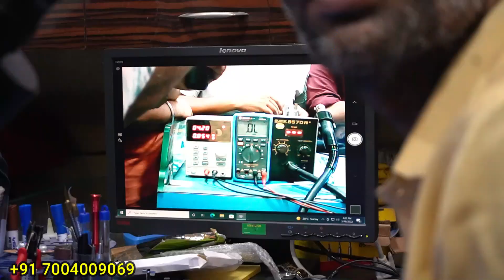मैंने अपने Subscriber का iPhone X फ्री में रिपेयर कराया है | Aapke Mobile Mein Bhi Koi Problem Hai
Hello Friends 😊😊IPhone_training_institute

 अगर आप ऑनलाइन कोर्स लेते हैं और आप ऑफलाइन में आना चाहते हैं तो आपका पूरा 👉 पैसा ऑफलाइन में अर्जेस्ट हो जाएगा ऑनलाइन आपका फ्री हो जाएगा

𝗖𝗮𝗹𝗹/𝗪𝗵𝗮𝘁𝘀𝗔𝗽𝗽 𝗳𝗼𝗿 𝗙𝗿𝗲𝗲 𝗗𝗲𝗺𝗼 :- 𝟵𝟭 𝟳𝟬𝟬𝟰𝟬𝟬𝟵𝟬𝟲𝟵
𝐀𝐊 𝐈𝐧𝐟𝐨 𝐈𝐧𝐝𝐢𝐚'𝐬 𝐍𝐨. 𝟏 𝐓𝐫𝐚𝐢𝐧𝐢𝐧𝐠 𝐈𝐧𝐬𝐭𝐢𝐭𝐮𝐭𝐞

Extra Facilities-
👉🏻We provide all type of tools

🔥𝗪𝗵𝘆 𝗔𝗞 𝗜𝗻𝗳𝗼?

🎯𝐄𝐱𝐩𝐞𝐫𝐭 𝐅𝐚𝐜𝐮𝐥𝐭𝐲
🎯𝐀𝐝𝐯𝐚𝐧𝐜𝐞 𝐋𝐚𝐛 𝐅𝐚𝐜𝐢𝐥𝐢𝐭𝐲
🎯𝐋𝐢𝐯𝐞 𝐏𝐫𝐚𝐜𝐭𝐢𝐜𝐚𝐥 𝐓𝐫𝐚𝐢𝐧𝐢𝐧𝐠
🎯𝐋𝐢𝐟𝐞 𝐓𝐢𝐦𝐞 𝐓𝐞𝐜𝐡𝐧𝐢𝐜𝐚𝐥 𝐒𝐮𝐩𝐩𝐨𝐫𝐭
🎯𝟏𝟎𝟎% 𝐉𝐨𝐛* 𝐁𝐮𝐬𝐢𝐧𝐞𝐬𝐬 𝐒𝐮𝐩𝐩𝐨𝐫𝐭
🎯𝐇𝐨𝐬𝐭𝐚𝐥 𝐅𝐚𝐜𝐢𝐥𝐢𝐭𝐲
🎯𝐅𝐨𝐨𝐝 xu0026 𝐨𝐭𝐡𝐞𝐫 𝐒𝐮𝐩𝐩𝐨𝐫𝐭𝐢𝐧𝐠 𝐟𝐚𝐜𝐢𝐥𝐢𝐭𝐲
🎯𝐀𝐥𝐥 𝐂𝐨𝐮𝐫𝐬𝐞𝐬 𝐚𝐫𝐞 𝐚𝐯𝐚𝐢𝐥𝐚𝐛𝐥𝐞 𝐢𝐧 𝐛𝐨𝐭𝐡 𝐦𝐨𝐝𝐞 𝐨𝐧𝐥𝐢𝐧𝐞 xu0026 𝐨𝐟𝐟𝐥𝐢𝐧𝐞

🔥𝐈𝐧𝐝𝐢𝐚'𝐬 𝐍𝐨.𝟏 𝐓𝐞𝐜𝐡𝐧𝐢𝐜𝐚𝐥 𝐈𝐧𝐬𝐭𝐢𝐭𝐮𝐭𝐞.
We Provide 100% Advance Chip Level Hardware xu0026 Software Repair Training in
👉🏻𝐌𝐨𝐛𝐢𝐥𝐞 𝐒𝐦𝐚𝐫𝐭𝐩𝐡𝐨𝐧𝐞
👉🏻𝐋𝐚𝐩𝐭𝐨𝐩 xu0026 𝐃𝐞𝐬𝐤𝐭𝐨𝐩
👉🏻𝐋𝐞𝐝 𝐒𝐦𝐚𝐫𝐭 𝐓𝐕
👉🏻𝐏𝐫𝐢𝐧𝐭𝐞𝐫
👉🏻𝐢𝐏𝐡𝐨𝐧𝐞
👉🏻𝐦𝐒𝐀𝐏 𝐓𝐫𝐚𝐢𝐧𝐢𝐧𝐠 (𝐞𝐌𝐌𝐂, 𝐏𝐨𝐰𝐞𝐫 𝐈𝐂, 𝐔𝐅𝐈, 𝐄𝐚𝐬𝐲 𝐉𝐭𝐚𝐠, xu0026 𝐚𝐥𝐥 𝐈𝐂𝐬) 𝐞𝐭𝐜..

𝐅𝐨𝐫 𝐓𝐨𝐨𝐥𝐬 𝐌𝐚𝐜𝐡𝐢𝐧𝐞 𝐚𝐧𝐝 𝐩𝐚𝐫𝐭𝐬 𝐞𝐭𝐜